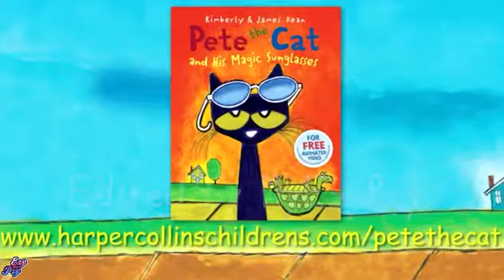Pate the Cat and the magic sunglasses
Summer/ April May